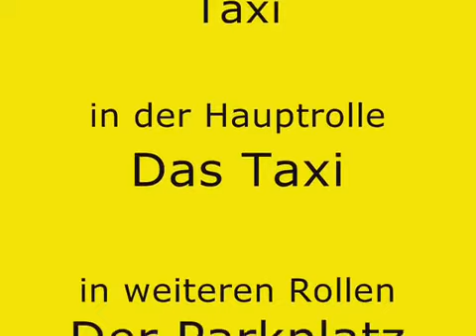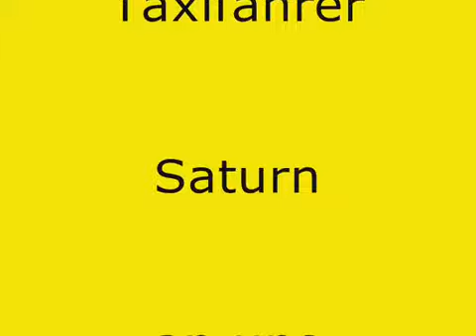Das Taxi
DAs ist ein Taxi